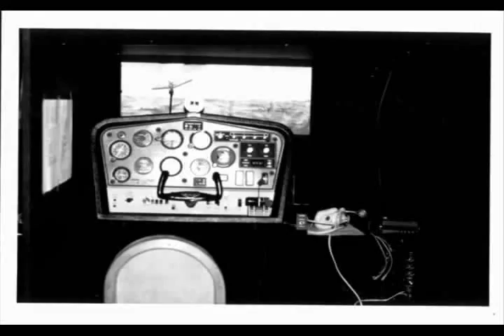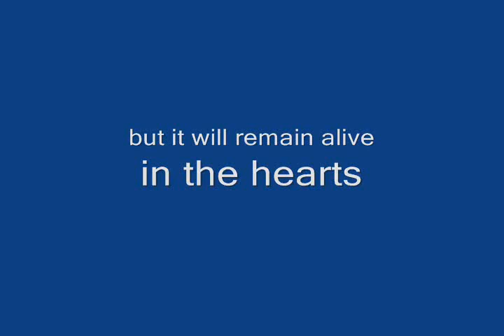Nathaniel Hawthorne College Antrim New Hampshire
Dedicated to the now closed / defunct Nathaniel Hawthorne College of Antrim, New Hampshire. Hawthorne College was an Aeronautics / Aviation College in the woods of New Hampshire. It is a truly special place and will be missed by many.